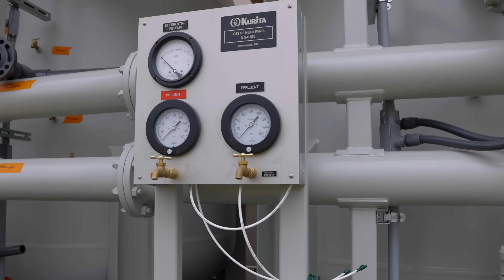Solving Complex Problems in the Water Industry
Delivering Water, Delivering Impact | EFI-Solutions

At EFI-Solutions, we take pride in delivering one of the most essential resources on Earth, clean, reliable water. From source to tap, our custom-engineered systems play a vital role in getting water where it’s needed most: your home, your community, your city.

In this video, discover how our team helps utilities across the U.S. solve complex water infrastructure challenges with innovative, prefabricated solutions—from pump stations and pressure reducing stations to water treatment, disinfection, and metering systems.

We don’t just move water, we move communities forward.